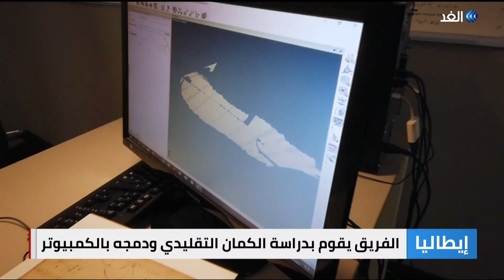إيطاليا | باحثون يسعون لاستخدام الذكاء الاصطناعي في إنتاج كمان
يحاول الباحثون في مدينة كريمونا الإيطالية استخدام الذكاء الاصطناعي في تصميم كمان مثالي.

حيث يتم استخدام الشبكات العصبية للتحكم في كيفية اهتزاز أوتار الكمان, وذلك في إطار تجربة كبيرة تسعى لإنتاج كمان  مصمم بالكامل بالاعتماد على الذكاء الاصطناعي بحلول أوائل  العام المقبل.